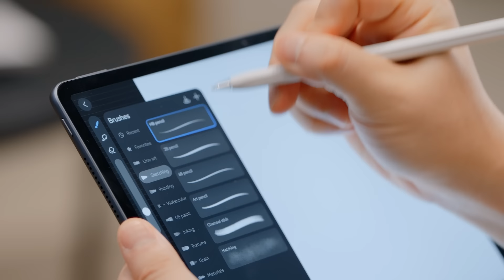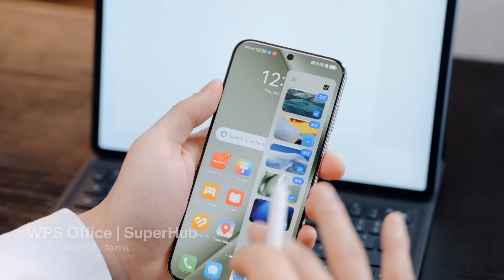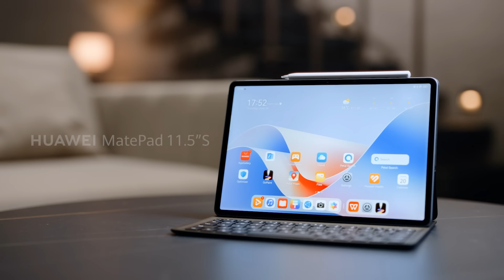HUAWEI MatePad 11.5"S เป็นได้มากกว่าแล็ปท็อปด้วยการเชื่อมต่อเสริม พิเศษด้วยหน้าจอแบบ PaperMatte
"เป็นได้มากกว่าแล็ปท็อป" โน้ต-วิเศษ รังษีสิงห์พิพัฒน์

ยกระดับแล็ปท็อปด้วยหน้าจอลดแสงสะท้อน PaperMatte Display เชื่อมต่อกับอุปกรณ์เสริมทั้งปากกา คีย์บอร์ด เมาส์และหูฟัง เพื่อใช้งานแอปพลิเคชันได้รอบด้านทั้ง GoPaint, HUAWEI Notes หรือ WPS Office

[โปรโมชัน] 7 กรกฎาคม 2567 ถึง 31 กรกฎาคม 2567
รับของสมนาคุณรวมสูงสุด 11,470 บาท
🔥 HUAWEI Smart Magnetic Keyboard มูลค่า 4,990 บาท
🔥 HUAWEI M-Pencil รุ่นที่ 3 มูลค่า 4,990 บาท
🔥 HUAWEI Wireless Mouse มูลค่า 1,490 บาท